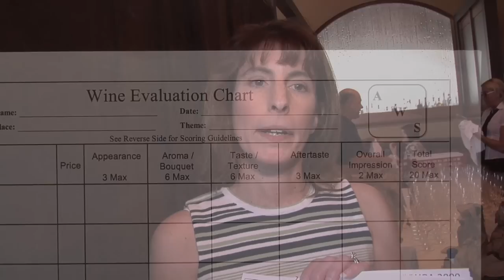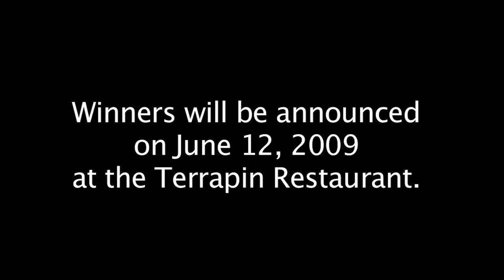Hudson Valley Wine Competition 09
Hudson Valley Wine Competition 2009 hosted by Debbie, Hudson Valley Wine Goddess at the Terrapin Restaurant in Rhinebeck, NY.